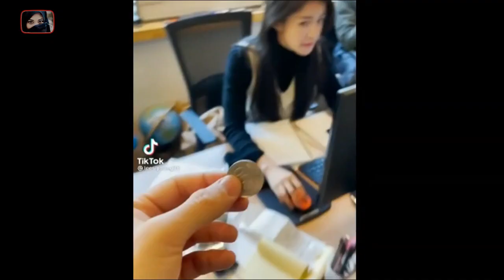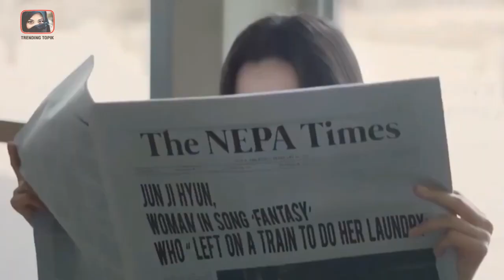7 ARTIS KOREA YANG MENIKAH DENGAN PENGUSAHA TAJIR! | GOSIP ARTIS HARI INI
7 ARTIS KOREA YANG MENIKAH DENGAN PENGUSAHA TAJIR! | GOSIP ARTIS HARI INI

Hai hai hai, selamat datang kembali di trending topik.
Dunia kpop semakin hari semakin saja bersinar. Dimana penggemarnya bukan hanya dari negaranya sendiri, melainkan dari berbagai negara. Apakah kalian juga termasuk penggemar kpop guys? Jika iya, yuk kumpul dulu sejenak. Biar kalian tidak ketinggalan isu terbaru yang datangnya dari artis kpop. Denger – denger artis kpop yang kecantikannya tak terkalahkan itu di nikahi oleh pengusaha kaya raya. Hemm yang jelas dilirik dong ya. Seperti halnya artis park soo mi, lee si young, dan juga jun ji hyun lho guys. berikut inilah 7 artis kpop yang berhasil dinikahi oleh pengusaha tajir, hingga kekayaannya mencapai 80 milyar rupiah.

Terinspirasi dari channel: Fans Kdrama
14 Aktris Korea Yang Menikah Dengan Pengusaha Kaya Raya
HAI SOBAT SEKALIAN SELAMAT DATANG DI CHANNEL TRENDING TOPIK.
DI CHANNEL INI KAMI AKAN MEMBAHAS SEPUTAR TENTANG GOSIP ARTIS HARI INI DAN BERITA TERKINI DAN TAK LUPA JUGA TENTANG GOSIP ARTIS YANG TENTUNYA ASYIK DAN MENARIK BUAT KALIAN SEMUANYA.

SELAIN ITU KAMI JUGA MEMBAHAS TENTANG GOSIP ARTIS HARI INI TERBARU, DAN TAK LUPA JUGA TENTANG GOSIP ARTIS TERBARU,GOSIP HARI INI YANG LAGI HANGAT TENTUNYA YAITU GOSIP TERBARU DAN SERTA BERITA SELEBRITI TERBARU HARI INI SEMOGA MENYAKSIKAN SOBAT SOBAT SEKALIAN...